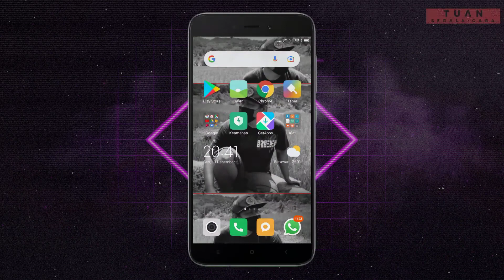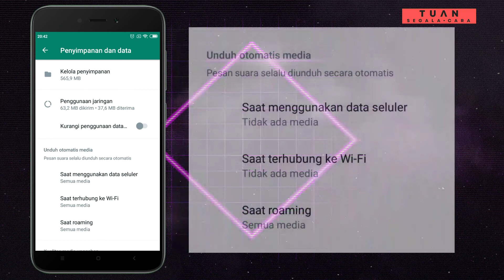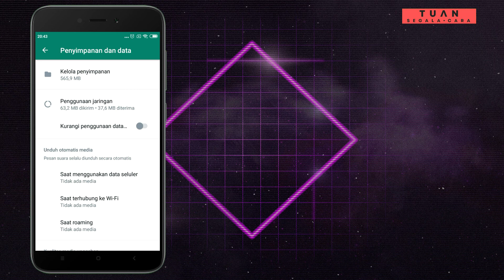menonaktifkan download otomatis wa 2022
halo bosku ini adalah video menonaktifkan download otomatis wa 2022, kebayang gak kalau foto dan video terdownload otomatis, menuh menuhin memori, hp jadi lemot. nah saya akan membagikan Cara menonaktifkan download otomatis di whatsapp cara ini bikin cara tidak mengunduh otomatis di wa tapi cara ini djuga bisa simpan foto whatsapp otomatis jadi kalian tinggal memilih nantinya
oke bosku demikianlah tadi cara menonaktifkan download otomatis wa